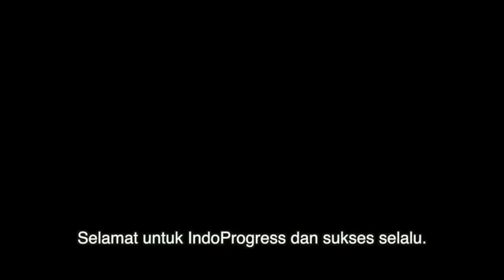Nuzul Ni'mah, Federasi Serikat Buruh Karya Utama, tentang IndoPROGRESS